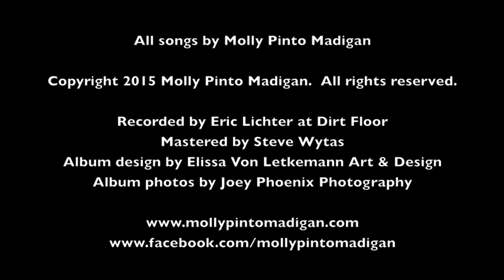Molly Pinto Madigan -- WILDWOOD BRIDE Preview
All songs by Molly Pinto Madigan
Recorded by Eric Lichter at Dirt Floor
Mastered by Steve Wytas
Album design by Elissa Von Letkemann Art & Design
Album photos by Joey Phoenix Photography